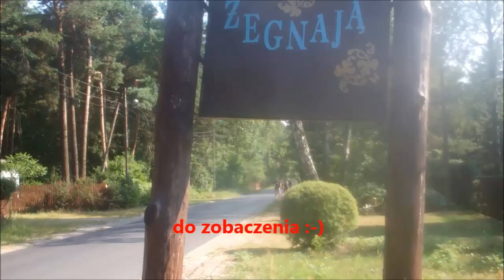wycieczka do Grotnik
tak wolontariusze integrowali się podczas wycieczki do Grotnik (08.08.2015) w ramach programu "Pociągiem w łódzkie" :-)